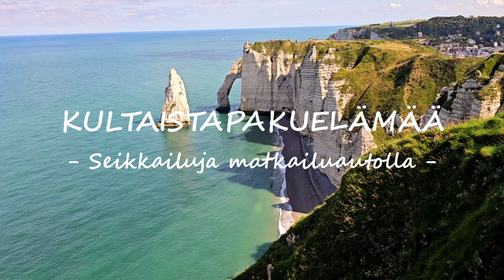Euroopan Road Trip matkailuautolla jakso 7 - Kohti Ranskaa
Käymme katsomassa Alankomaissa Zeelandissa hienoa hiekkarantaa ja jatkamme matkaa Belgian läpi kohti Ranskaa. Pitkän ajopäivän päätteeksi saavumme matkaparkkiin Le Crotoy keskustan lähelle. Seuraavana päivänä käymme tutustumassa mukavaan Le Crotoyn keskustaan.
Tervetuloa mukaan.